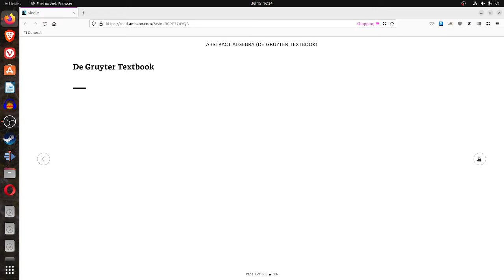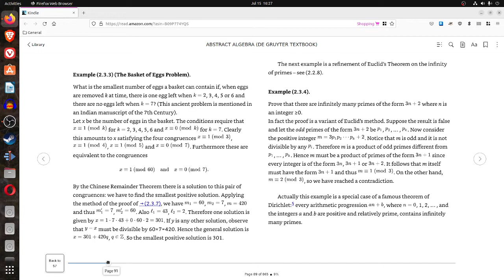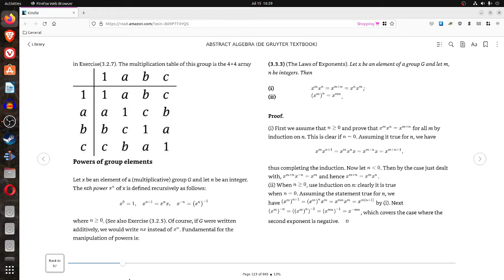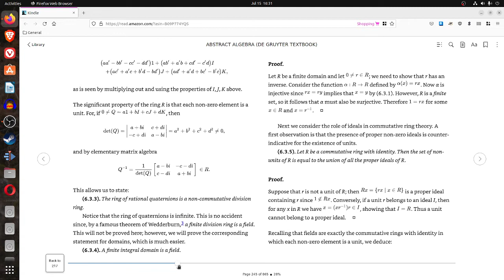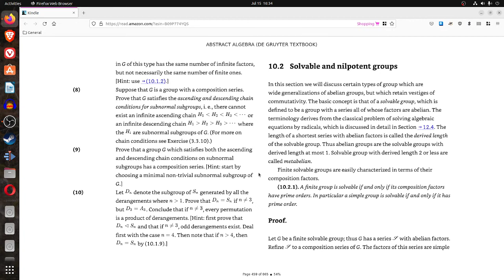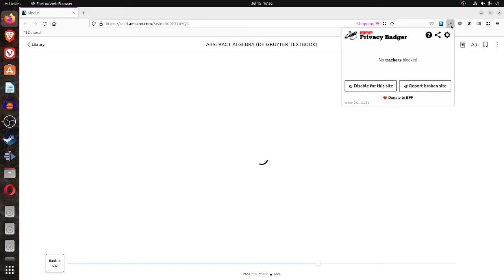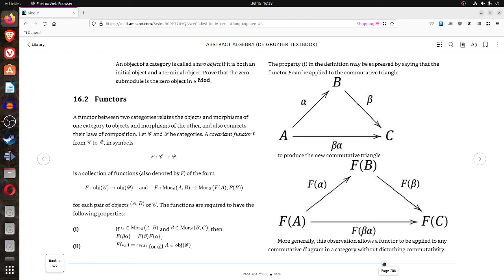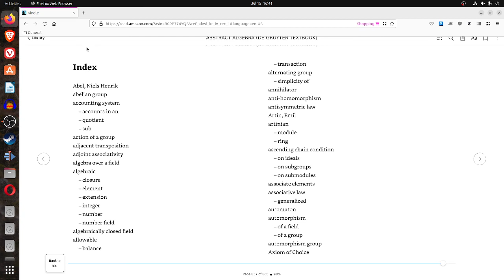Review Abstract Algebra By Derek J.S. Robinson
Review Abstract Algebra An Introduction With Applications 3rd Edition
By Derek J.S. Robinson